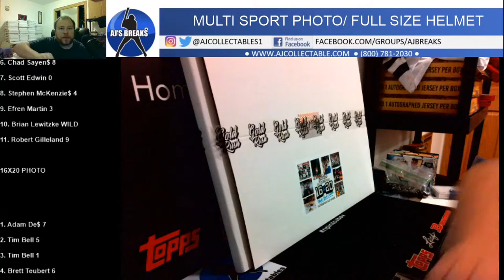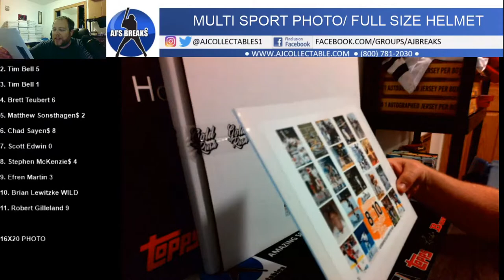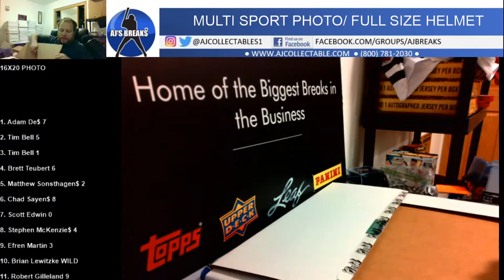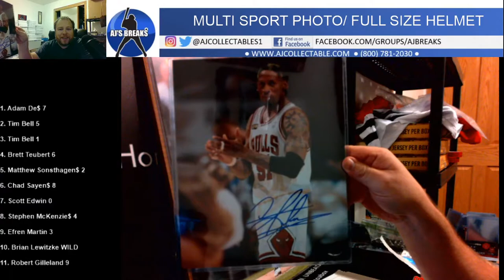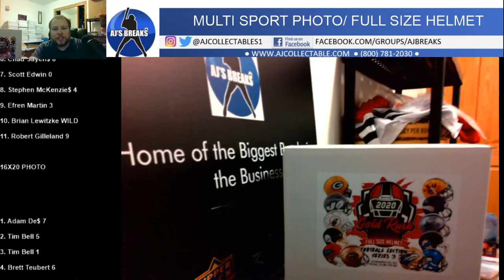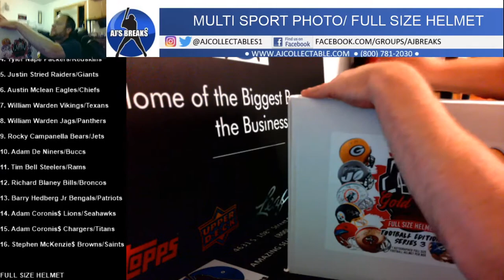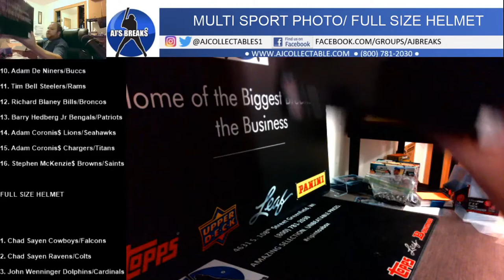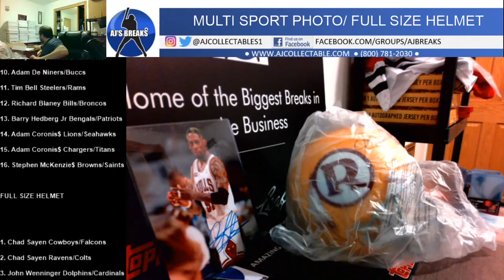16X20 PHOTO & FULL SIZE HELMET 10/2/20